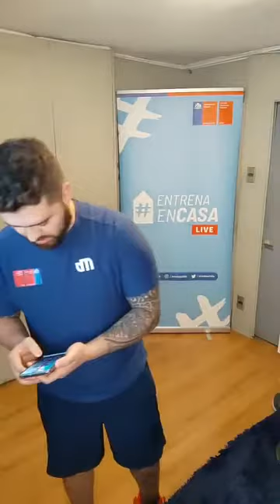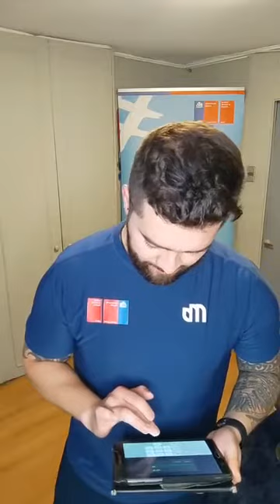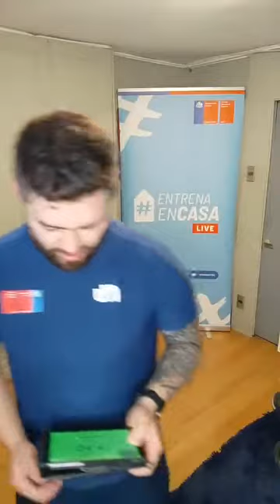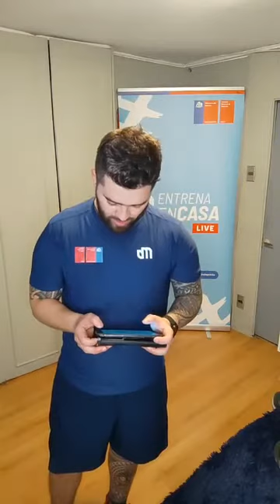EntrenaEnCasa - Entrenamiento Funcional con Jesús Correa